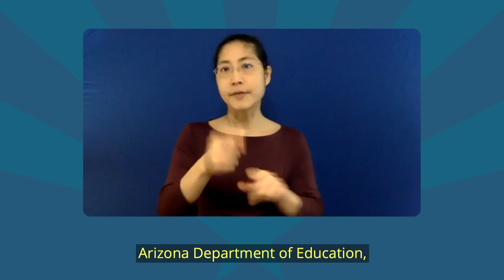ASL Edition: 2020 Primary Voter Education Guide, Legislative District 10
Legislative District 10 Candidate Statements for the 2020 Primary Election Voter Education Guide: ASL Edition.

The Citizens Clean Elections Commission produces the Voter Education Guide, providing Arizona voters information on the voting process and statements from the candidates running for statewide and legislative office. The American Sign Language (ASL) Series, for the August 4, 2020 Primary Election, is brought to you by the Citizens Clean Elections Commission and the Arizona Commission for the Deaf and Hard of Hearing.